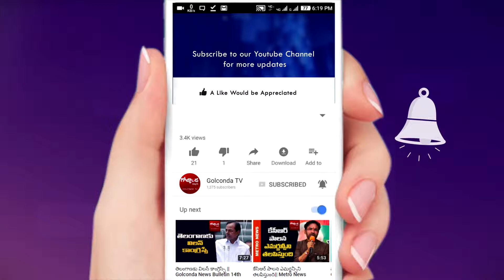Jeevitha Paramardham Episode -3 || Golconda TV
Jeevitha Paramardham Episode -3